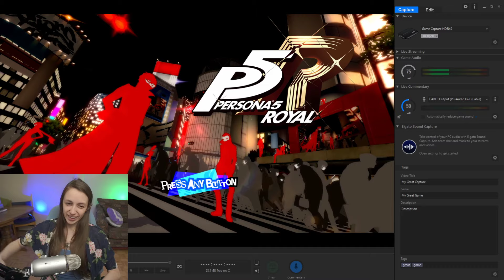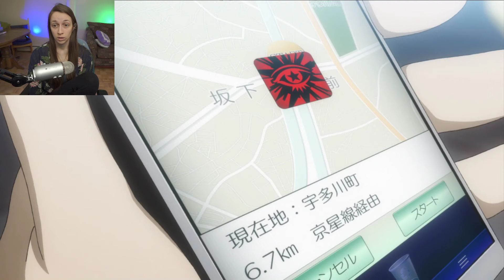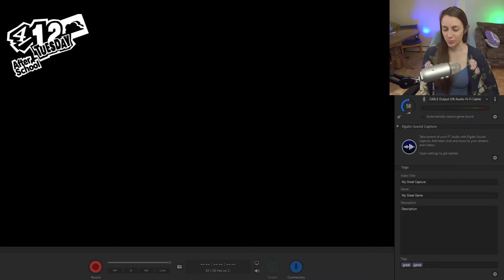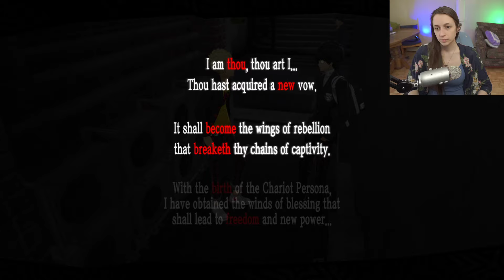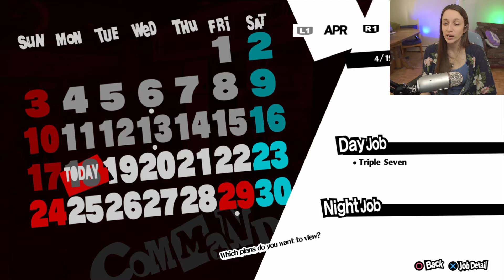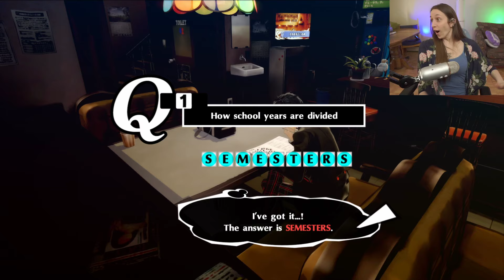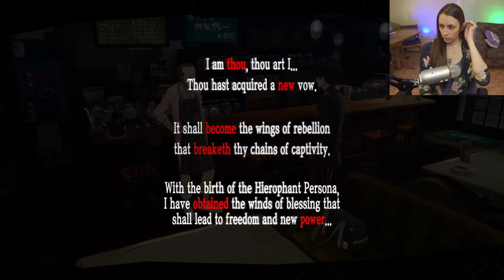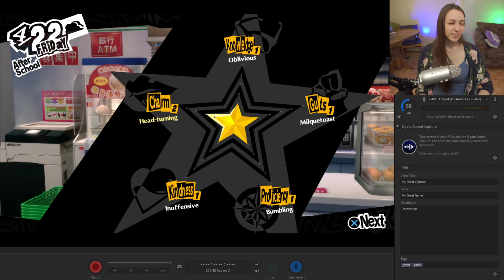Persona 5 Royal First Blind Playthrough~ Part 1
This Stream VOD covers from the beginning of the game to about the middle of 1st palace exploration.

P.S.  I DO LOVE RYUJI LOLOL